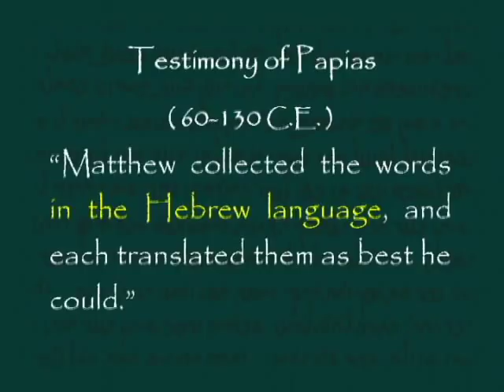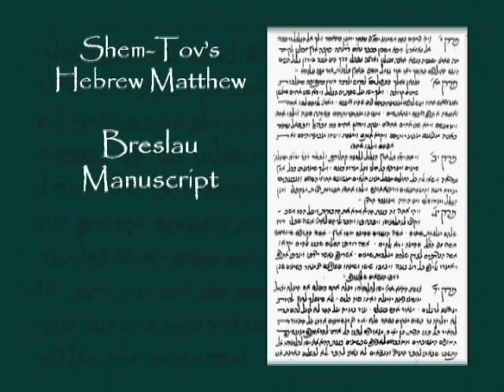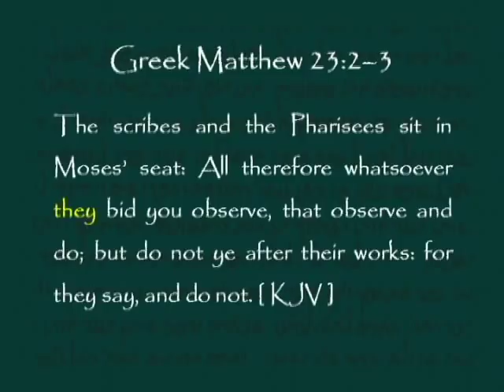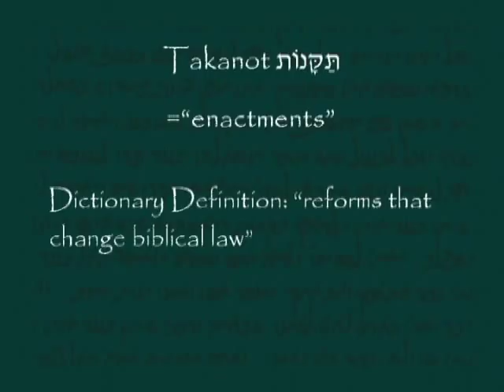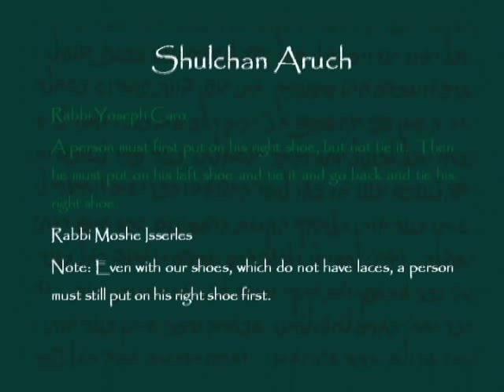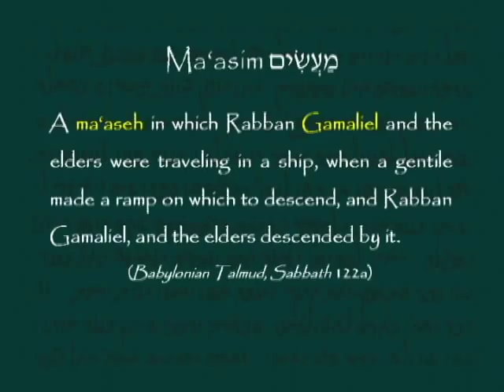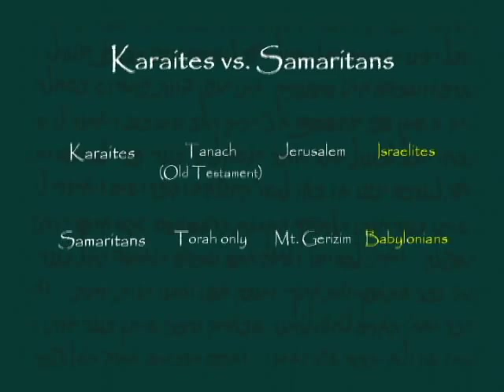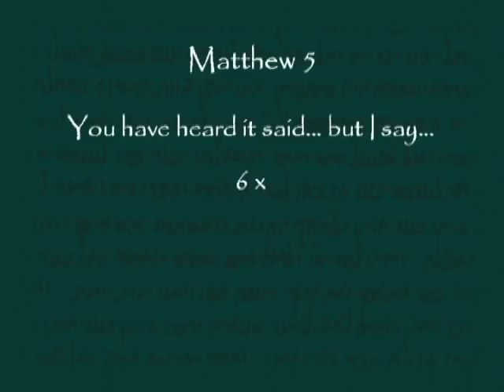Raiders of the Lost Book - Ep 7 - By Michael Rood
Several years ago, Michael Rood was working on an apparent contradiction in the book of Matthew that had haunted him for years. He approached Nehemia Gordon, a textual scholar at the Hebrew University in Jerusalem, who agreed to use his linguistic expertise to investigate the problem.
The revelations that ensued are thrilling the serious seekers of scriptural truth. Ancient Hebrew manuscripts of the Gospel of Matthew, guarded for centuries in the covert archives of Jewish synagogues, are now being brought to light. Early "church fathers" stated that Matthew wrote his Gospel in Hebrew, and now the seemingly contradictory Gospel records which have confused Greek Bible scholars for centuries, are finally harmonized in the Hebrew Matthew.

This 5-hour series details the epic discovery that clarifies the Gospel of the Kingdom that Yahshua taught his followers by both word and example. This revelation is shaking the Christian and Messianic Jewish world and is delivering believers from the nicolaitan system that Yahshua exposed and conquered -- yet is alive and well in the manipulative world of man-made religion.
Join Biblical historian Michael Rood and his guest, eminent Hebrew scholar Nehemia Gordon, for this exciting multi-media presentation: Raiders of the Lost Book - Discoveries in the Ancient Hebrew Texts of the Gospel of Matthew.